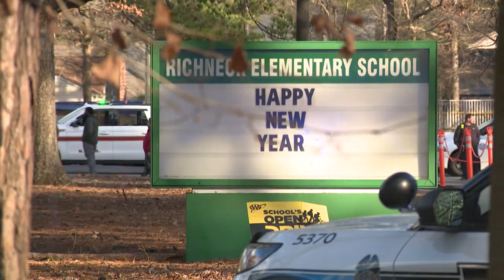Richneck shooting echoed 2000 Michigan incident where first grader killed classmate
The shooting five weeks ago at Richneck Elementary School in Newport News echoes a 2000 Michigan incident in which a first-grader killed a classmate. A former prosecutor in that case talks about that case, and has advice for Newport News.